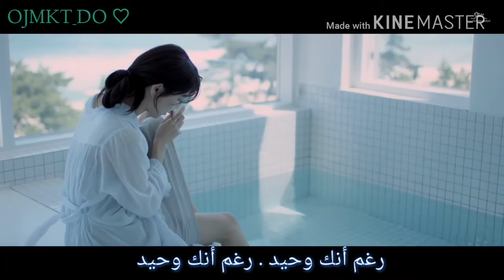Onew X Rociberry - Lullaby . Arabic sub